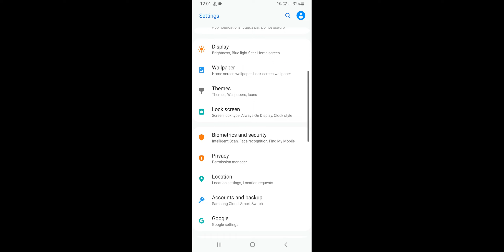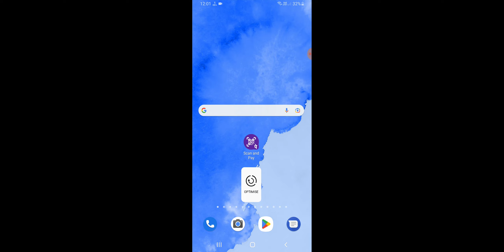Samsung WhatsApp Storage is Full Problem Solve 2023